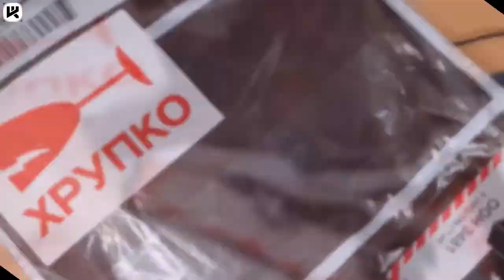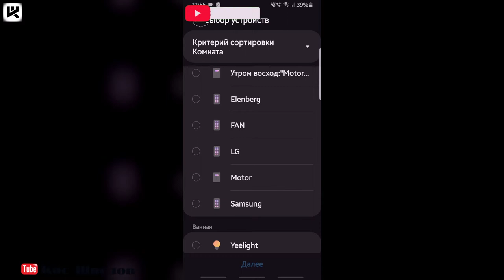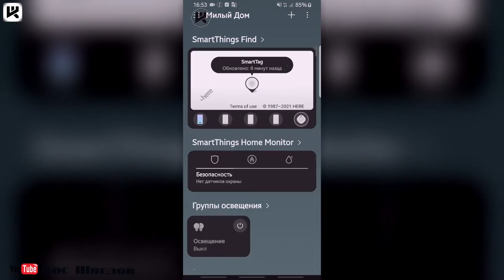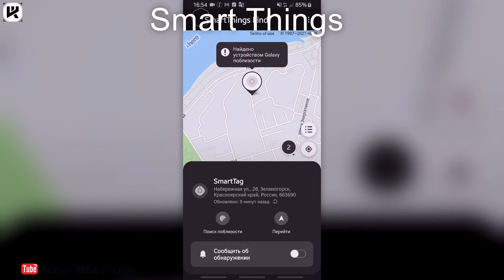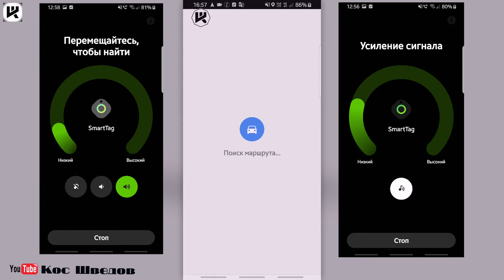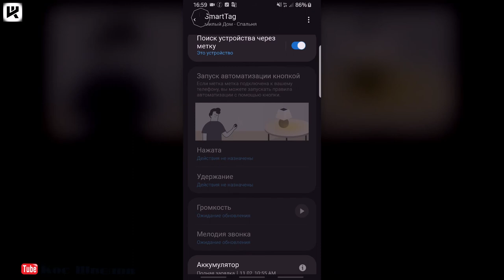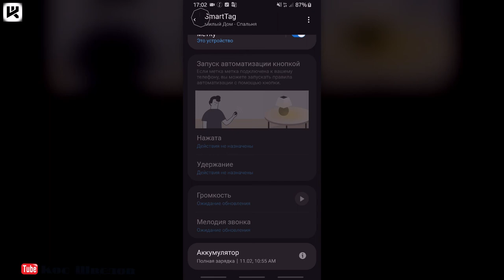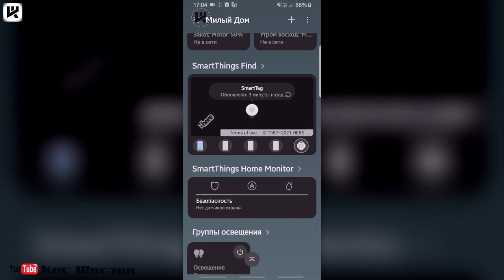Samsung Galaxy Smart Tag в приложении Smart Things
2560 магазинов с кэшбэком получи
200 рублей за регистрацию!
Новые товары!